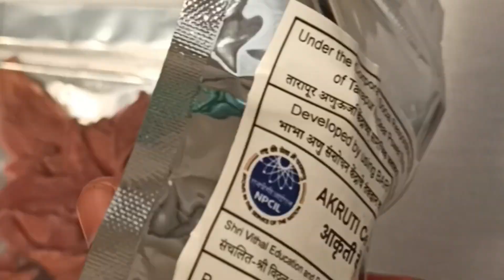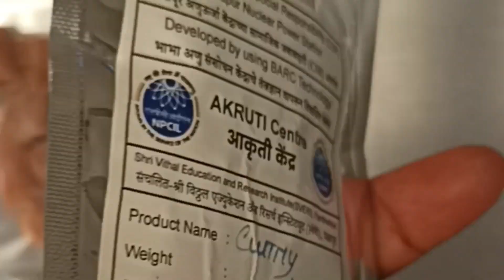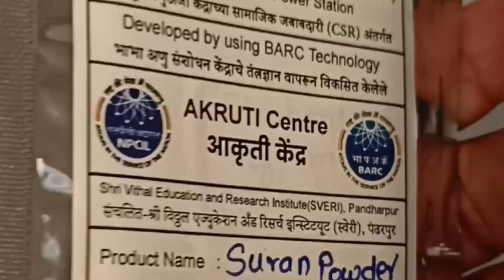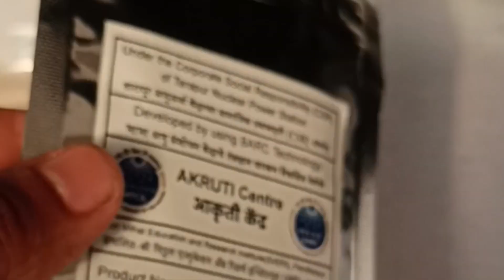मॉलमध्ये सध्या अंजीर व ज्वारीला काय भाव भेटत आहे पहा? कांदा सडू नये म्हणून आली टेक्नॉलॉजी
kanda bajar bhav in solapur
kanda bajar bhav today live
सोलापूर जिल्हा कांदा बाजार भाव
सोलापूर कांदा बाजार भाव
अहमदनगर कांदा लिलाव लाईव्ह
अहमदनगर कांदा बाजार भाव आजचे
आजचे ज्वारी बाजार भाव
आजचे ज्वारी भाव